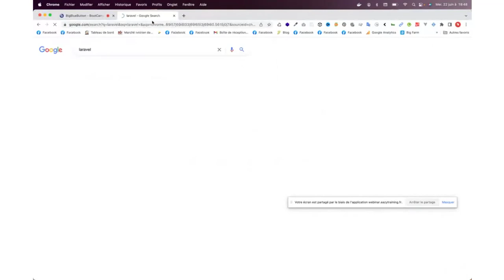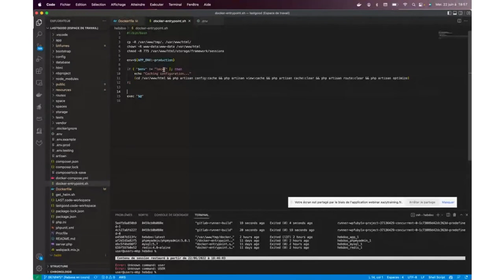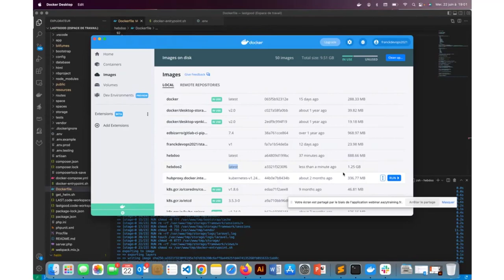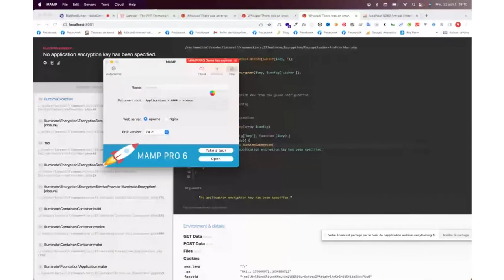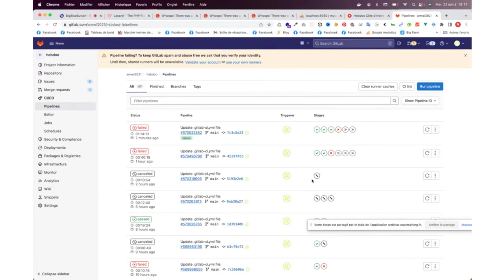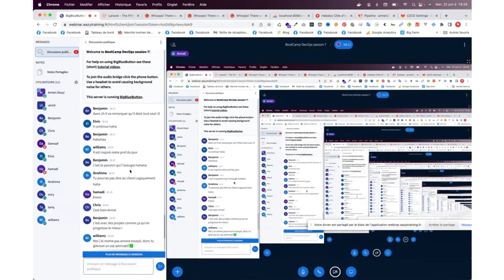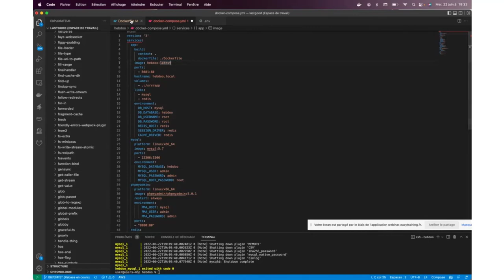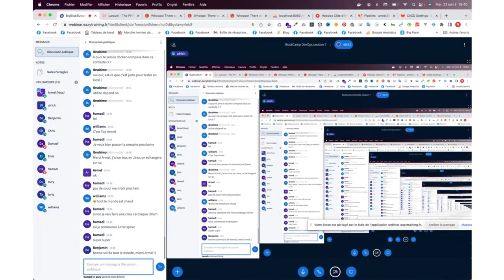BootCamp DevOps Soutenance : Dockerisation d'une stack laravel et CICD